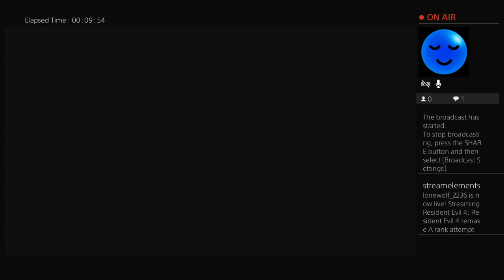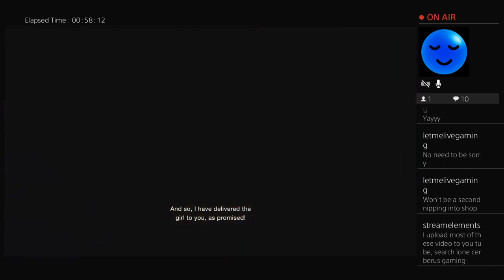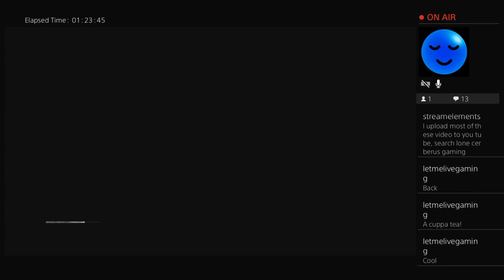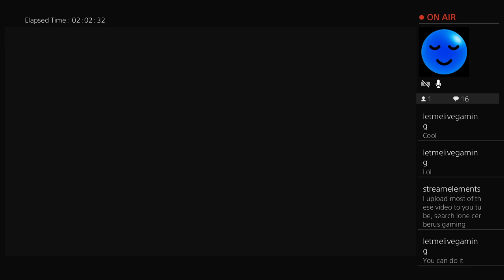Resident Evil 4 remake A rank attempt